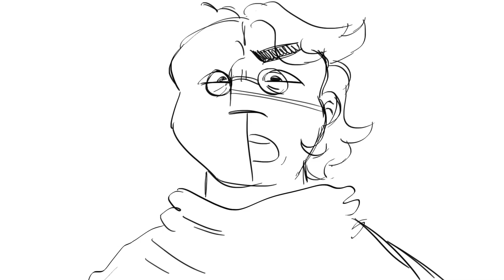"Where Is The Justice?" Artfight 2022 Attack Animatic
I was given an animated attack by somebody on Artfight, so naturally I had to reciprocate it with a villain ballad storyboard.